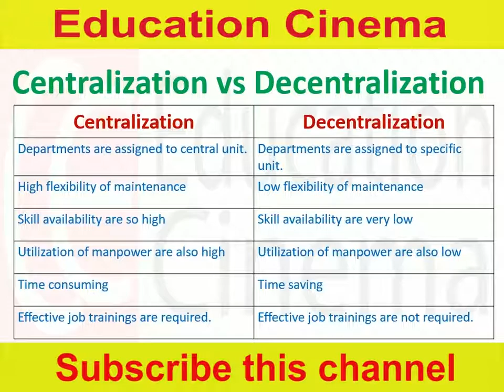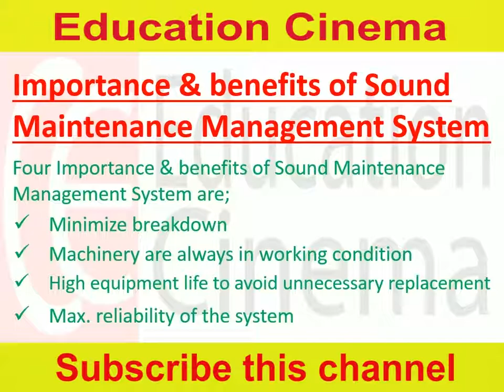Centralize vs Decentralization|CMMS benefits & capabilities|Sound Maintenance Management System 09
In this video I will share some knowledge about the plant maintenance.
My name is Asad Iqbal and I am a Mechanical Engineer from NED University of Eng. & Technology Karachi.